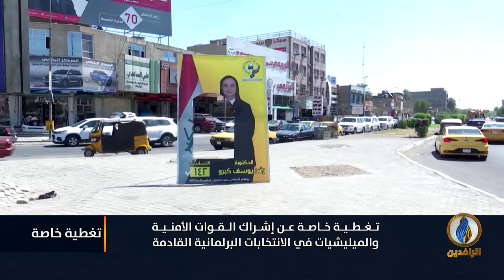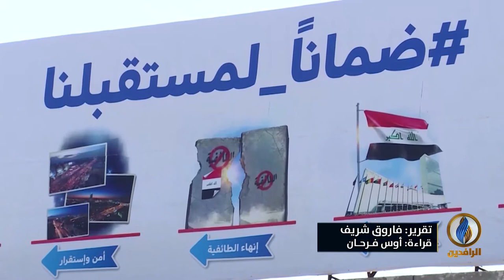تغطية_خاصة حول إشراك القوات الأمنية والميليشيات في الانتخابات البرلمانية القادمة في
ضيوف التغطية:
حاتم الفلاحي - باحث بوحدة الدراسات السياسية الاستراتيجية "راسام"

تقديم:
نصير محمد